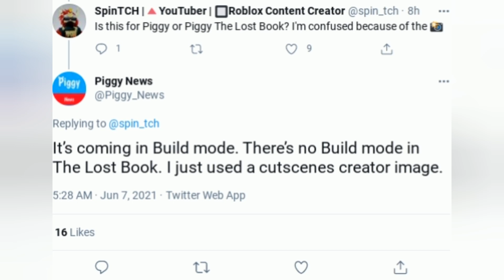*OFFICIAL* PIGGY BUILD MODE UPDATE RELEASE DATE!!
In this video, the release date of the next Piggy: Build Mode update gets CONFIRMED!! Are you excited about this update? I will be reading and hearting ALL of the comments! :)

🟥PIGGY VIDEOS
🟥KREEKCRAFT VIDEOS
🟥ROBLOX VIDEOS
🟥MEMES
🟥AND MORE!